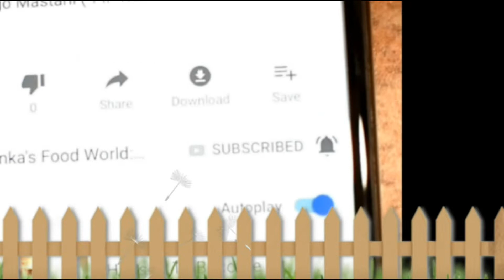DIY Rainbow Ice-Cream ( special for kids)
kids ke liye ek majhedar wali rainbow ice-cream ..ghar pe banayiye wo bhi easy  aur simple way me...aur enjoy kijiye aapno ke sath  is summer me.
I hope ye recipe aap sabko pasand aayegi !